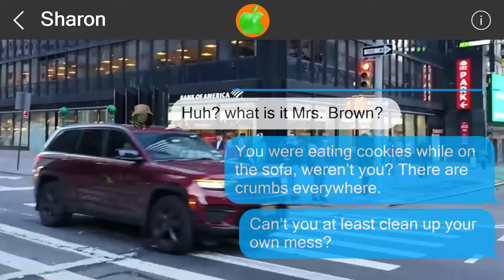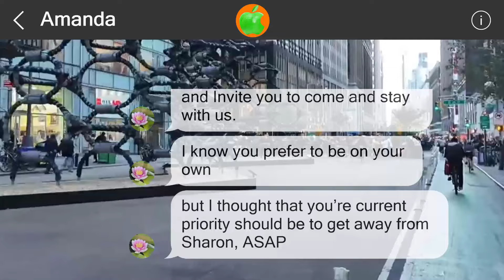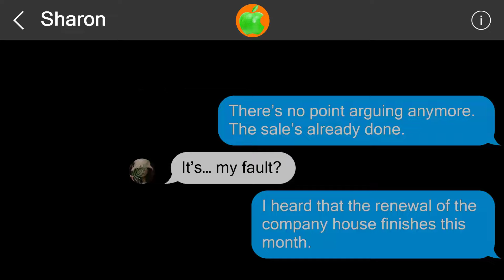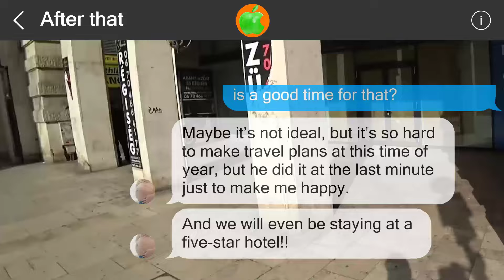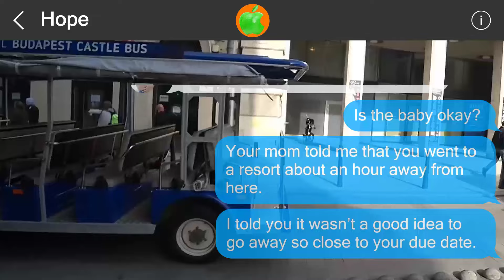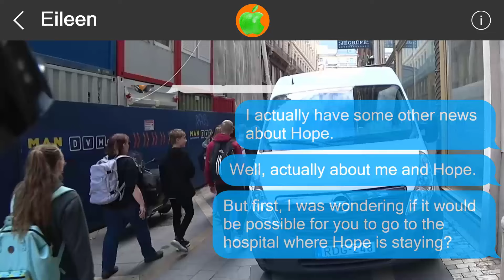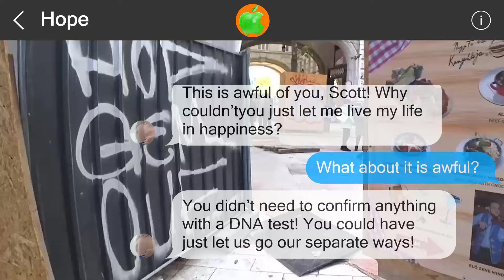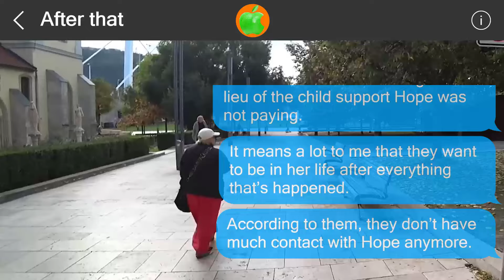Mistakes cannot be undone #517274